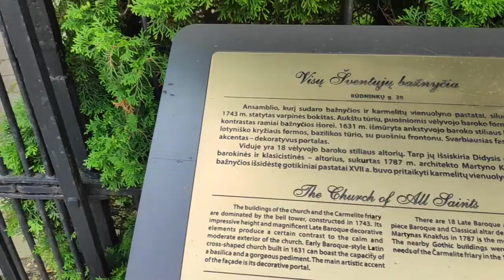In this Video you will find Georgian polyphony in the street of Vilnius!!! Lithuania Day 1